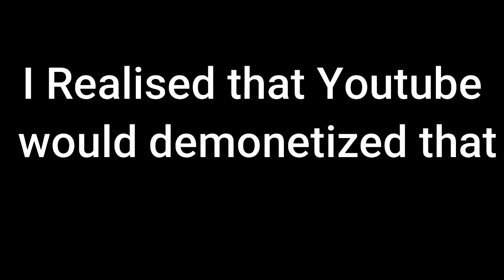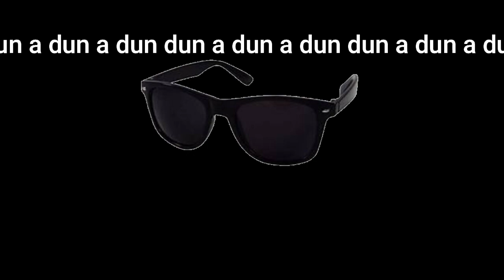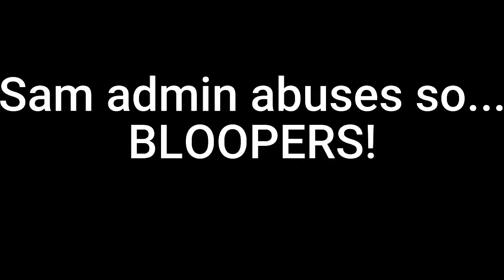Becoming A Hit man In Liberty County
🔘Welcome🔘
So I was hired To become A Hitman but for a Cop! But something really bad happened while doing the job... You will have to watch to the end to find out!

💳Patron Members💳

☢Setup☢
Microphone: https: //